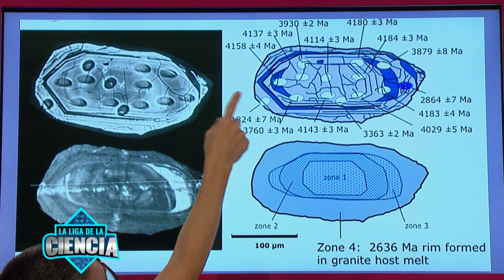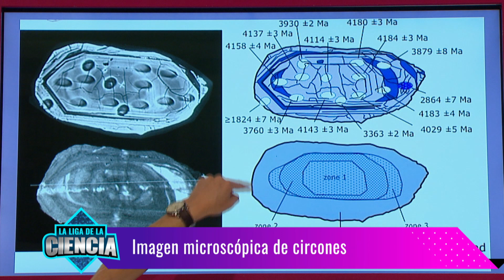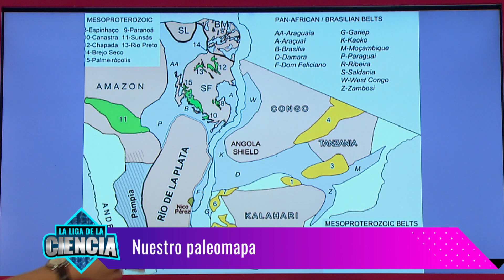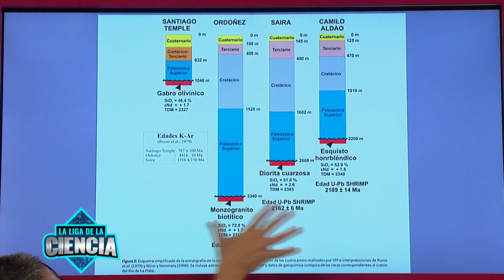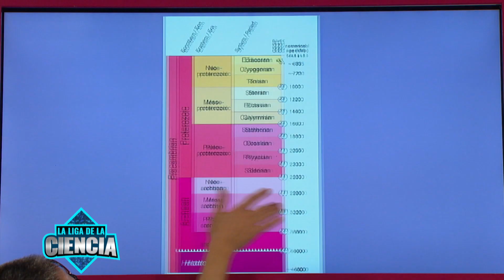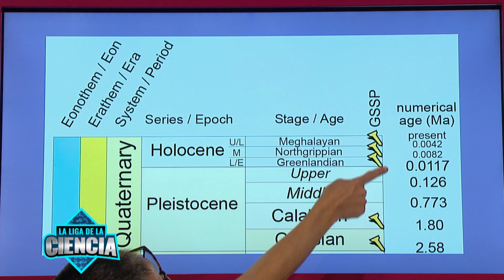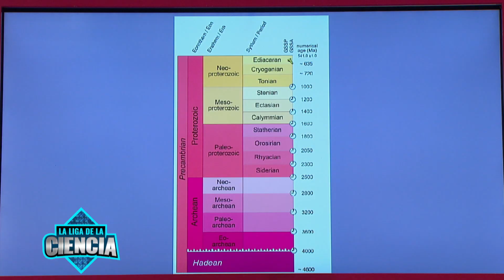Geología: Las rocas más antiguas de Argentina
En nuestra columna de geología Pablo Pazos nos cuenta dónde están las rocas más antiguas de Argentina. Te vas a sorprender!

Programa emitido el 11 de Julio 2020